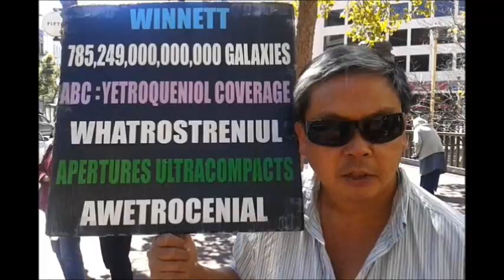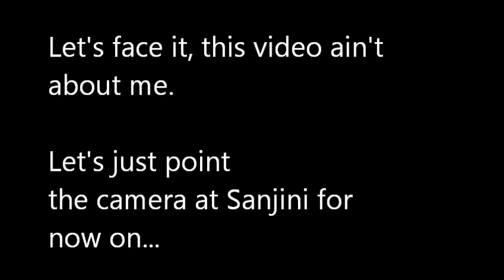Sanjini: Actress, Nude Model, and Martial Artist!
Dr Brian King catches up with actress / nude model turned filmmaker / nude model Sanjini!

Sanjini is multi-talented and looks good naked. Also, she's got a martial arts movie coming out soon (where she unfortunately keeps her clothes on) called "The Eye of the Empress".